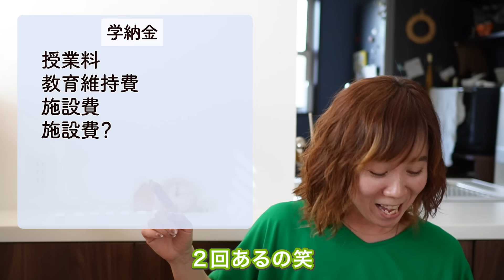【東京私立】高校入学からかかったリアルなお金【時短節約家】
こんにちは、時短節約家くぅちゃんです！

前回長男の中学3年生の時にかかったお金（塾代・受験料・入学金など）をまとめた動画が好評だったので、今回は私立高校に入学してからかかったお金をまとめてみました。

私立も学校によって、それぞれなのであくまで参考金額としてみていただけたらと思います！

くぅちゃん新刊発売中！
「くぅちゃんのお金がみるみる貯まる超シンプル家計簿術」

くぅちゃん本第二弾
「くぅちゃんの食費がみるみる減る献立ルール」
(扶桑社ムック）

節約主婦と家事と育児の両立の小話のstandfmは

くぅちゃん本（Amazon）